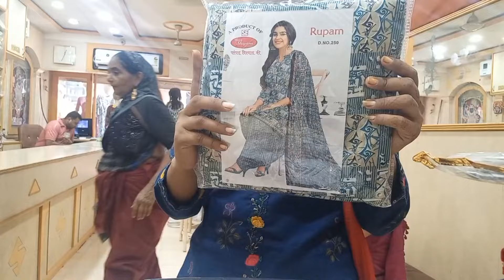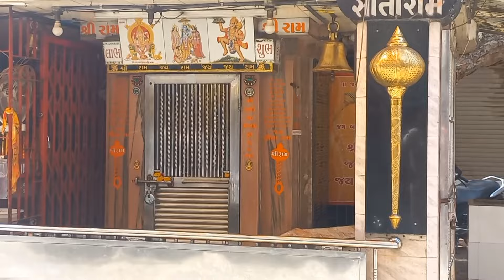porbandar part 2 / @ gujrati village Life vlogs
Thaikyu.